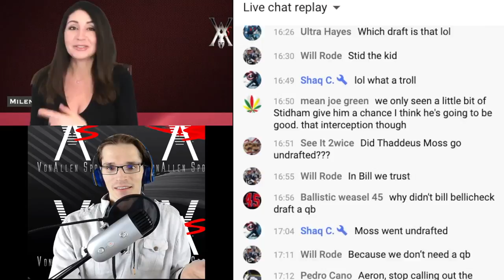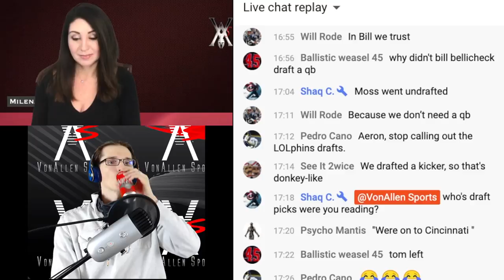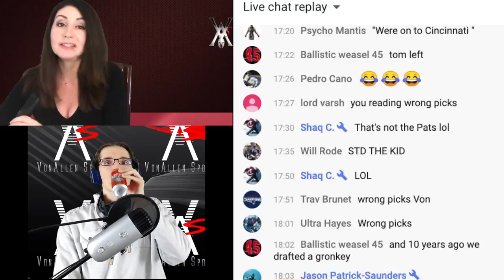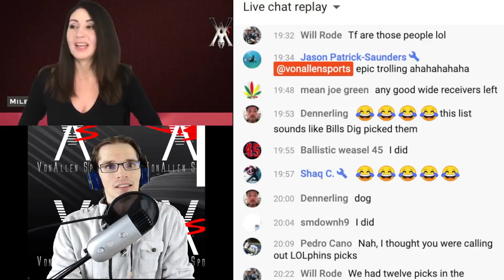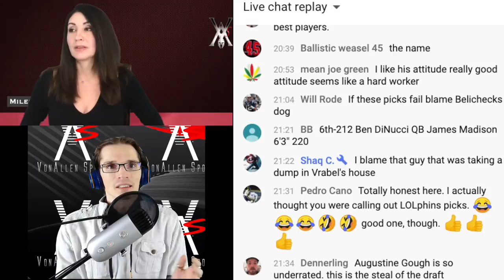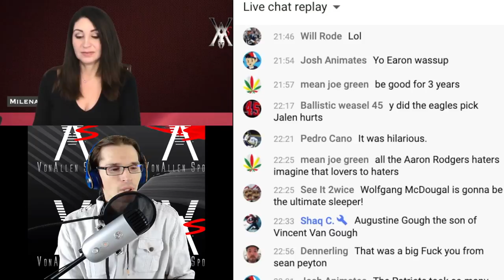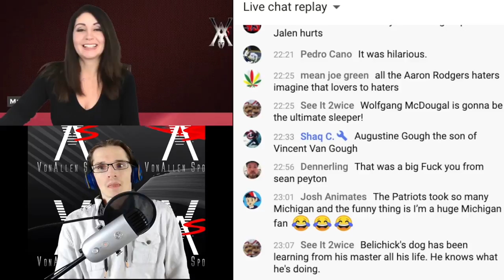Sports Host Gets IT Wrong -- Watch The Funniest Moments From The Covid 2020 NFL Draft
In this hilarious video, sports host reads wrong Patriots Draft Picks during Covid 2020 NFL Draft. It's all downhill from there!

We all know that sports can be unpredictable, and this Covid 2020 NFL Draft was no exception. In this video, sports host mistakenly reads the Patriots' draft picks, and it's all downhill from there!
What is BDS?